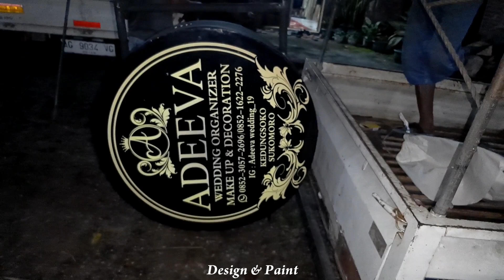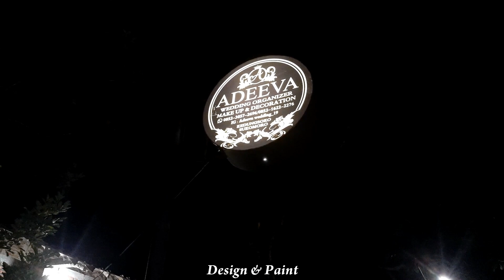Neon Box Aestetic Design | Cara Pemasangan Hingga Selesai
Proses Pemasangan Neon Box Untuk Promosi Yang Jelas dan Aestetic
Rajawali Steel
Sugihwaras
Prambon
Nganjuk

neon box, cara memasang neon box, pemasangan neon box, neon box bulat